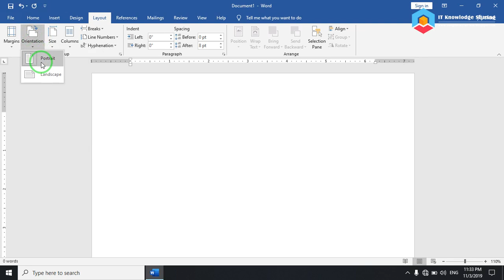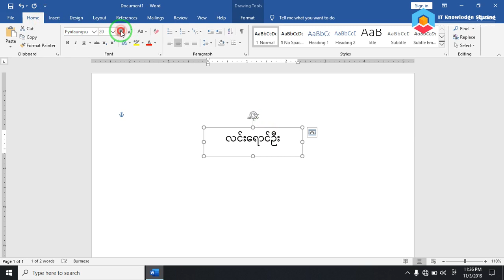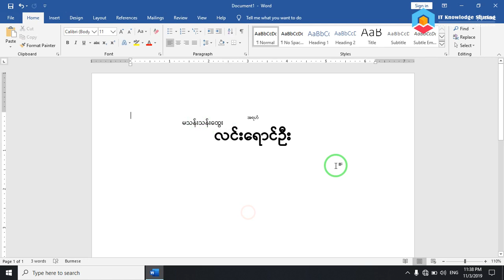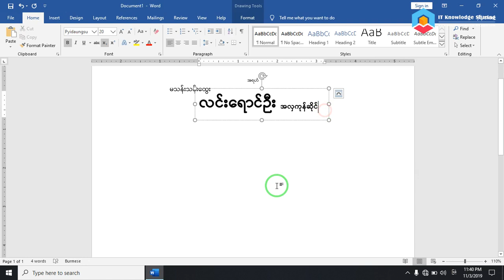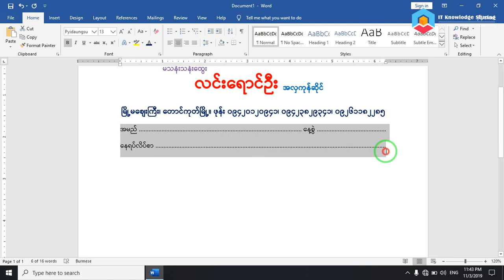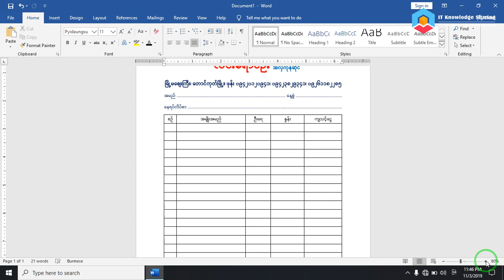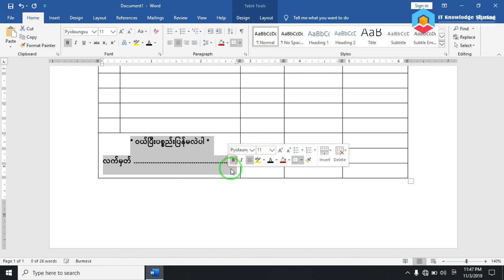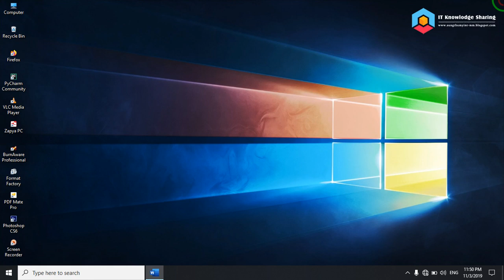i-Office Lesson (6)